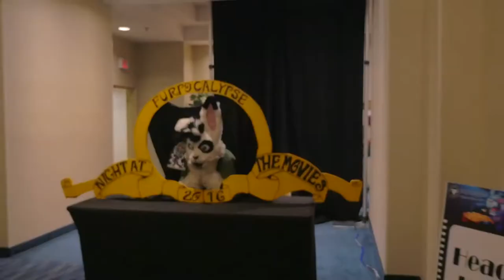The Furpocaplyse FurBusters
Footage: FurPocalpyse 2016
Song: Ghostbusters Theme - Celtezon Remix